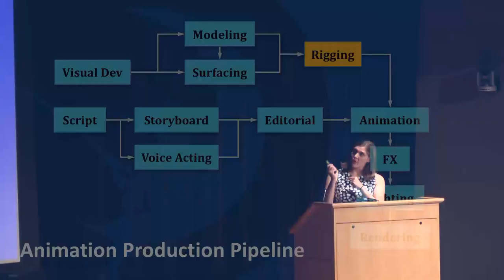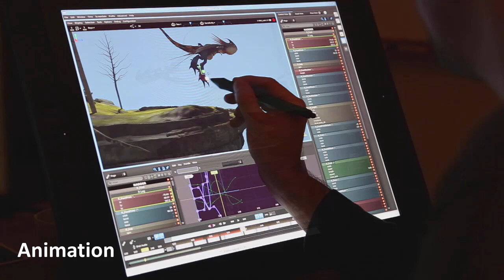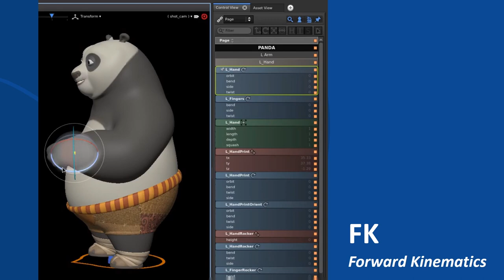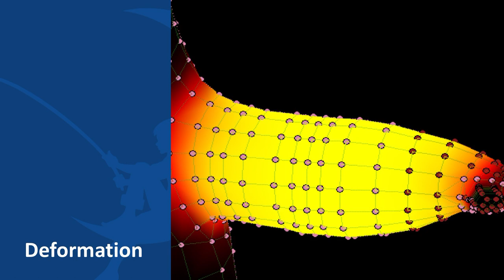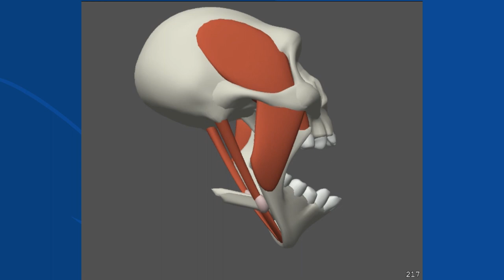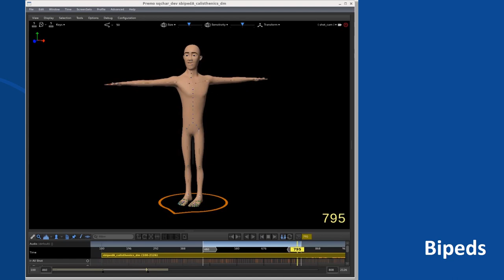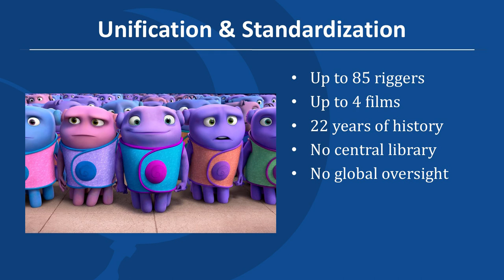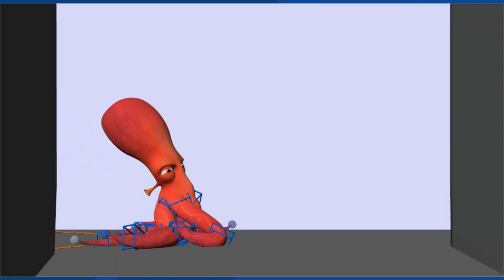ASC Science Sundays: Cara Malek - The Science and Art of Rigging Animated Characters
Before an animated dragon can fly or a panda can execute a kung fu kick, a character rigger must design and create the digital puppet to bring the character to life. Part anatomy, part computer science, part sculpture, character rigging is a challenging, interesting blend of aesthetics and usability. Cara Malek has 10-years rigging experience and shares how it’s done.

Cara Malek supervises DreamWorks’s Character Technology team, directing rigging on all studio productions. Credits include, How to Train Your Dragon, Kung Fu Panda 2 & 3. She trained at ACCAD, earning an MFA in digital animation from Ohio State’s design department.

Science Sundays is a free, public lecture series that provides a wide range of current and emerging topics in science that touch our everyday lives.